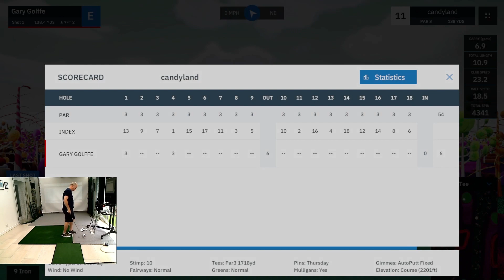Golffe plays Candyland!! with Mevo + & GSPro software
Back with an uncut version.

With a new set up to make me play faster, with the clubs and monitor in front of me for easy access and a better view of the course in bright sunlight as it makes it hard to see the projector image in a light room and I'm able to move the mouse on putts.
Will this make me play better golf without all the faffing around.